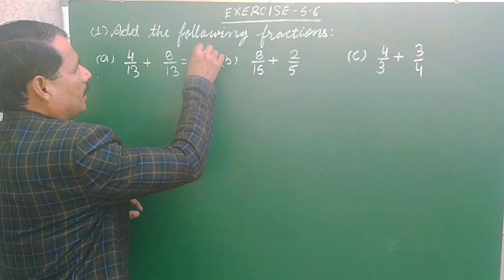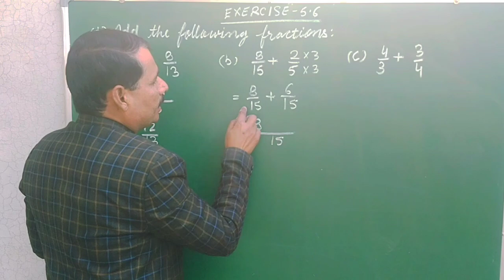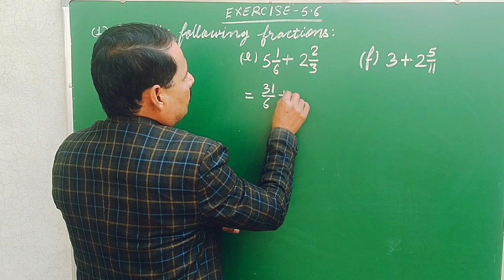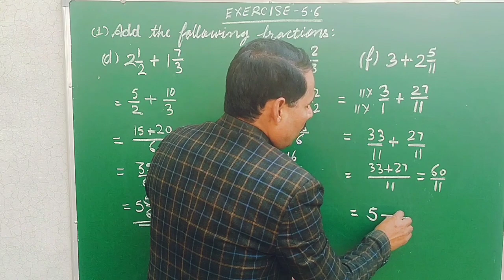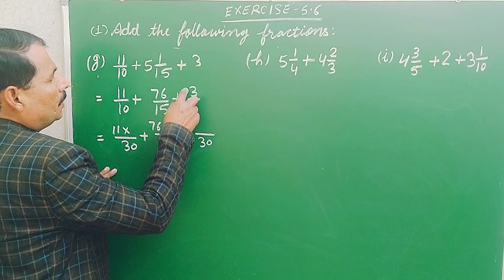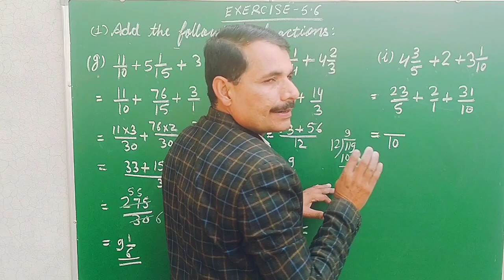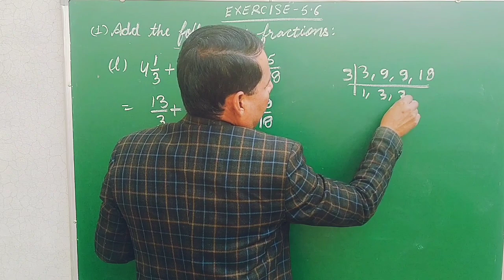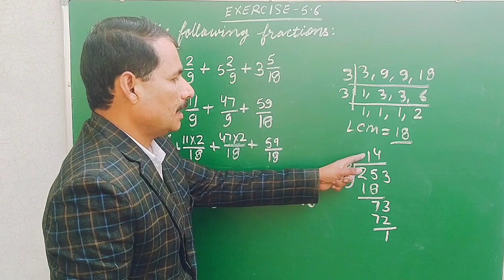Addition of fraction || exercise 5.6 question 1 || maths class 6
fractions
addition of fractions
adding fractions
how to add fractions
adding fractions with unlike denominators
how to add fractions with unlike denominators
Chapter 5 fraction exercise 5.6
How to add fraction with different denominator
adding fractions with different denominators
adding fractions help
Add the following fractions